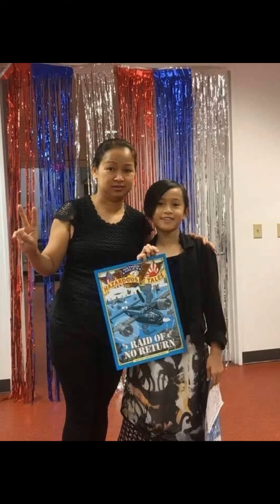Phong Vinh Nhi thời thơ ấu